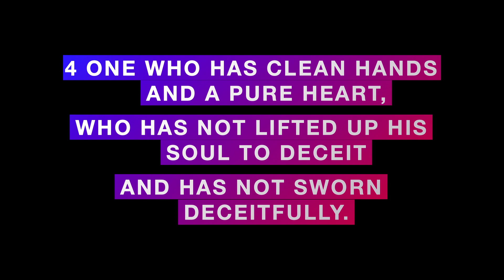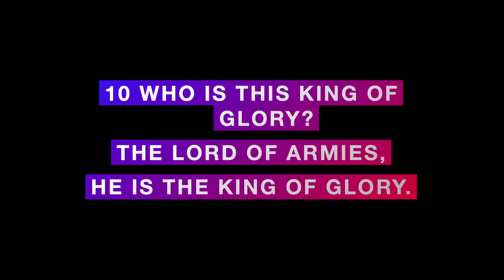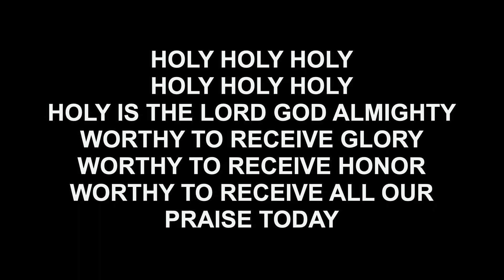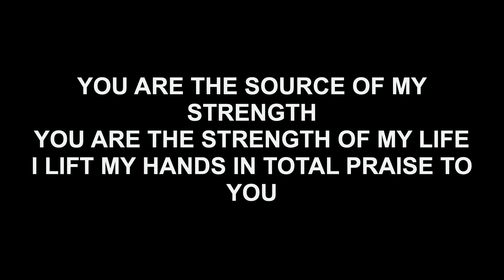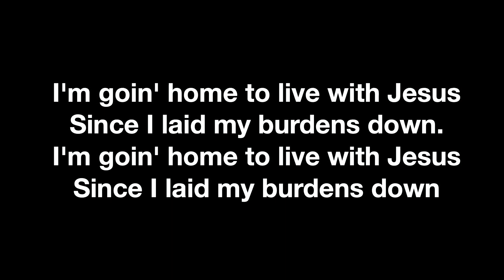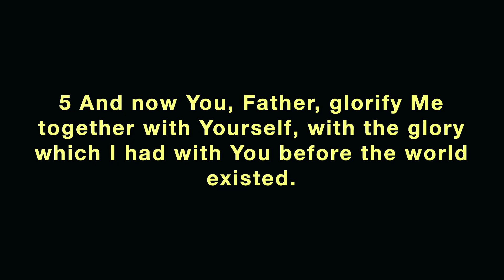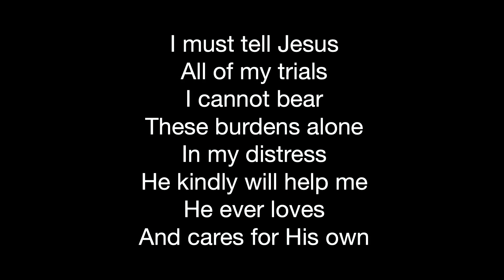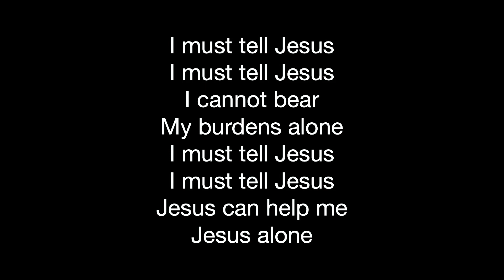Sunday Service Feb 4 2024, Senior Pastor: Richard Shaw - Glory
Sunday Service Feb 4 2024, Senior Pastor: Richard Shaw

Sermon Topic: Glory